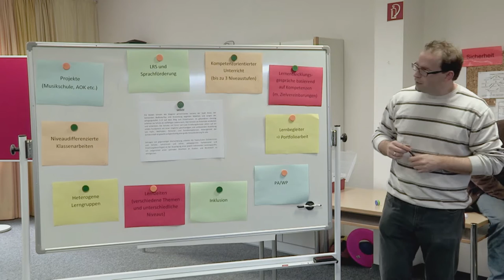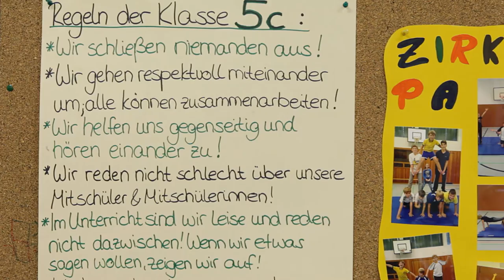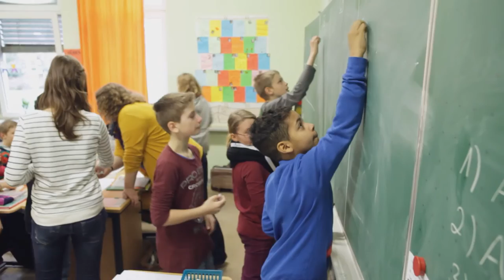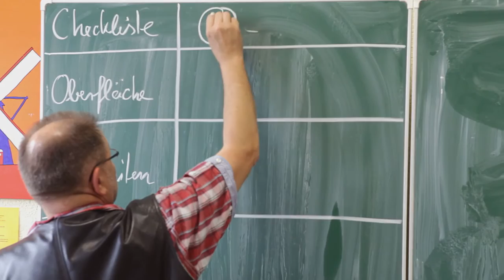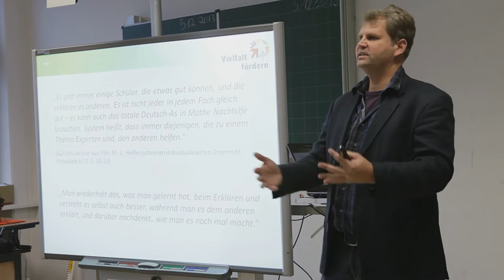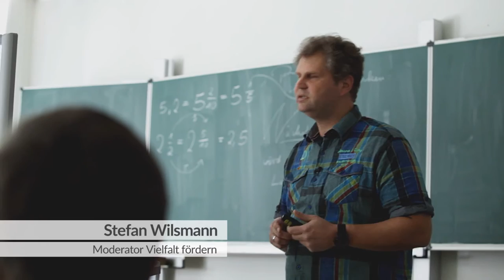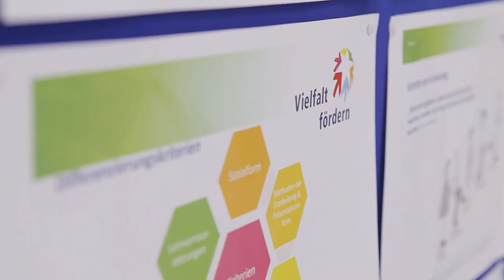Vielfalt fördern - Ideen, Ziele und Inhalte der Fortbildung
Unser Kurzfilm gibt Einblick in die Inhalte des Fortbildungsangebots "Vielfalt fördern", in die Prozesse an zwei Projektschulen in NRW und den Transfer in den Unterricht. Ein Filmteam hat die Margot-Barnard-Realschule in Bonn und die Sekundarschule Kleve über einen Zeitraum von zwei Jahren während der Fortbildung begleitet und die Entwicklungen an den Schulen dokumentiert.

Ziel der Fortbildung ist die Weiterentwicklung des Unterrichts in den Schwerpunkten individuelle Förderung und Kompetenzentwicklung. Lehrkräfte sollen dabei unterstützt werden, sich besser auf die unterschiedlichen Persönlichkeiten, Kompetenzen und Interessen der Schüler einzustellen. Die Fortbildung richtet sich an ganze Schulen und stellt somit einen integrierten Ansatz der Unterrichtsentwicklung im Rahmen von Schulentwicklung dar. Die Kollegien werden im Verlauf der Qualifizierung dauerhaft von Fortbildnern der staatl. Lehrerfortbildung begleitet. Die vier Module der Fortbildung bestehen aus theoretischem Input, praktischen Phasen und Reflexionen über die Weiterentwicklung des Unterrichts.

"Vielfalt fördern" ist ein Kooperationsprojekt des nordrhein-westfälischen Ministeriums für Schule und Weiterbildung und der Bertelsmann Stiftung.

Ein Film von Ulfert Engelkes - engelkes-tv.de